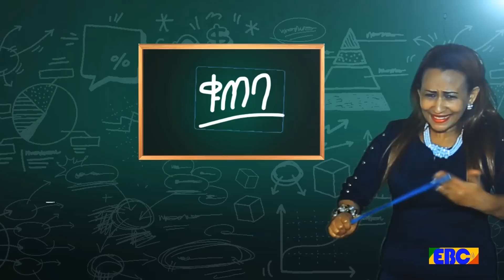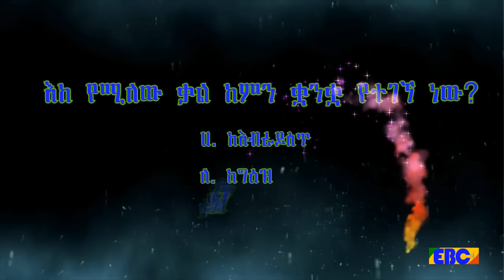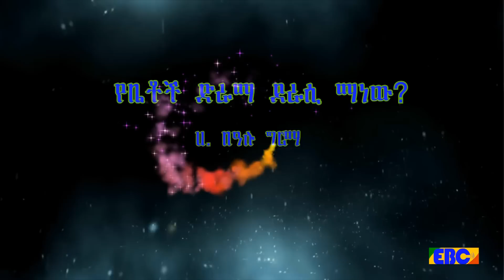Betoch - Season Break - Part 2 - Funny Interviews and Amazing Moments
Here is Betoch - Season Break - Part 2 - Funny Interviews and Amazing Moments